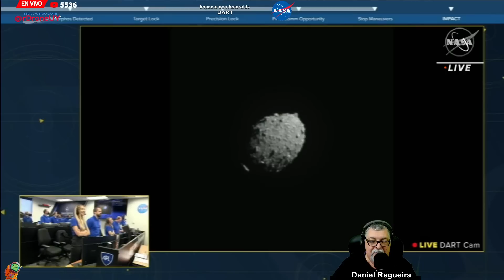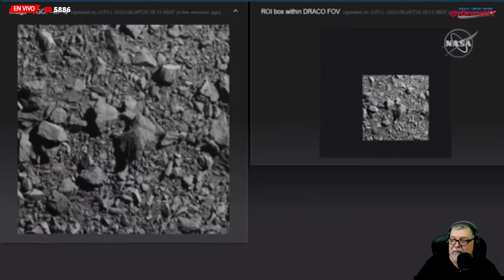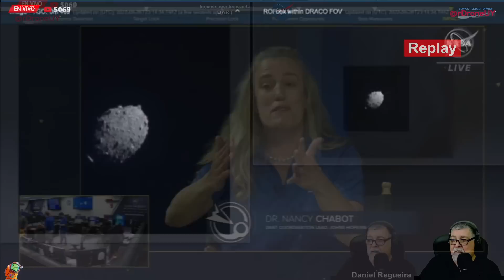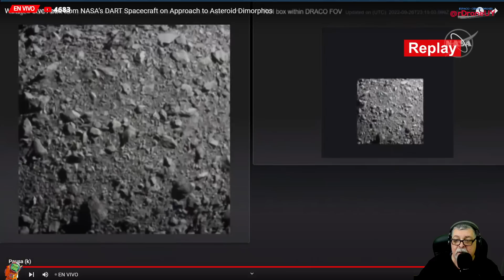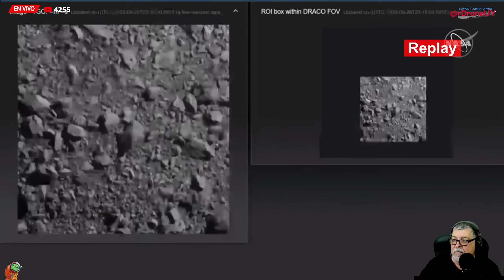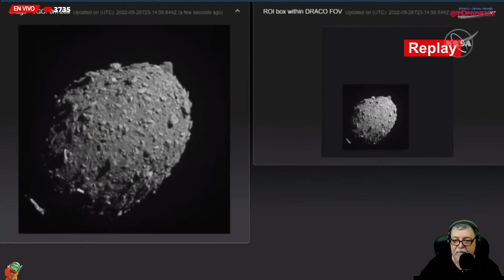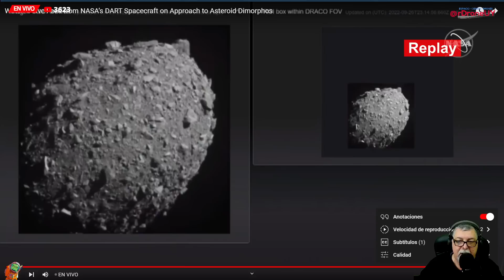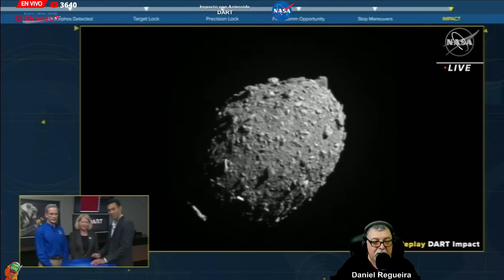ASÍ FUE EL IMPACTO Y DESVÍO DEL ASTEROIDE DYMORPHOS CON DART (VERSIÓN CORTA)-DIRECTO EN ESPAÑOL